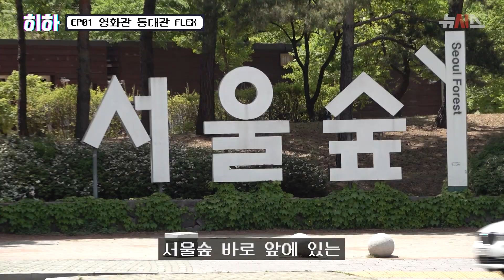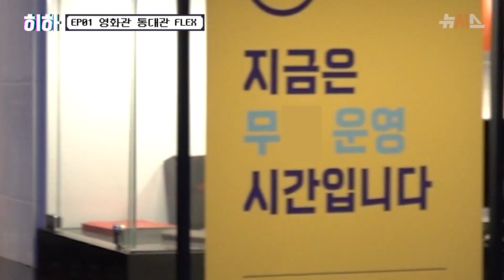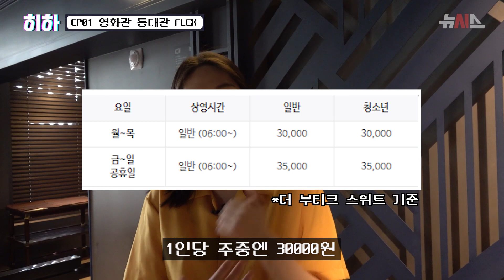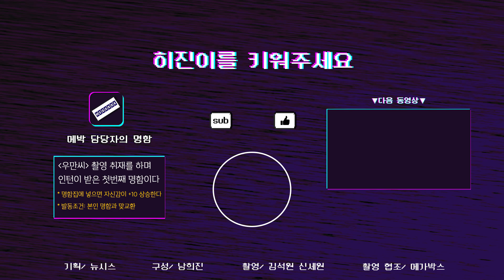혼자 영화관 통째로 빌려보기 쌉가능? 제대로 FLEX 한 번 해보자! ㅣ 히하 ep.01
히-하! (히진 하이, 혹은 히진이 하고 싶은 대로 하라는 뜻)

영화관 통째로 빌려보는 거.. 재벌 3세는 되어야 하는 줄 알았는데..
이게 무슨 팔자에도 없는 플렉스?
메가박스 '우리만의 씨네마'로 다시는 못 해 볼지도 모르는
홀로 통대관 체험해봤습니다!

p.s. 뉴시스 인턴 PD 히진 인사드립니다. (꾸벅) 대담하지만 소심한 인턴 히진이의 활약, 기대해주세요!